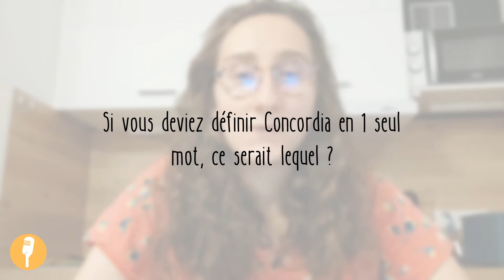Interview Charlotte Dumoulin (Habitante de La Motte-Servolex)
Depuis 2016, en tant qu'habitante de la ville, Charlotte part chaque année à la rencontre des volontaires de Concordia afin d'échanger avec eux, de leur faire découvrir les environs, mais aussi pour participer aux chantiers dans la ville.